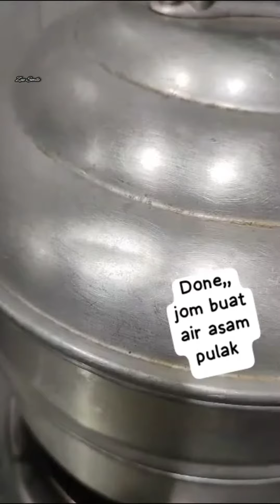Masak stim ikan jaket Menu bagus diet sihat cuma part air asam ramuan dah derhaka diet dah